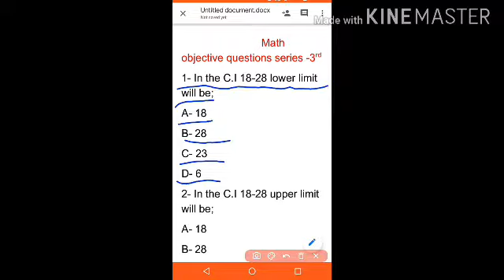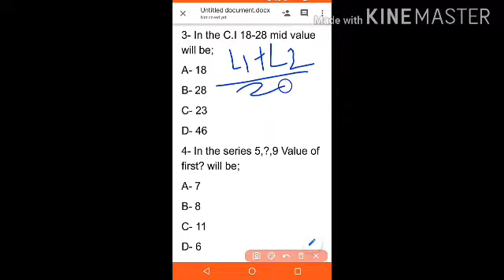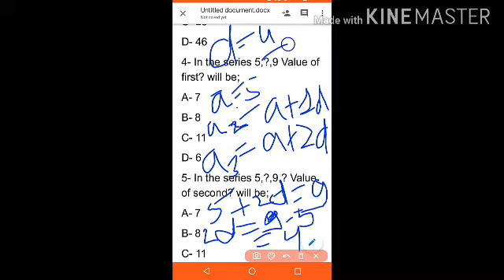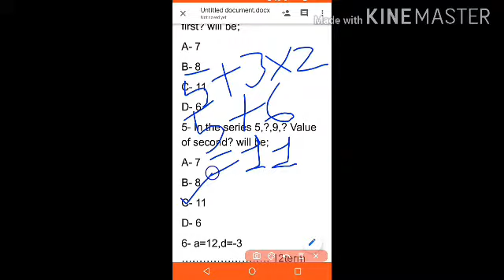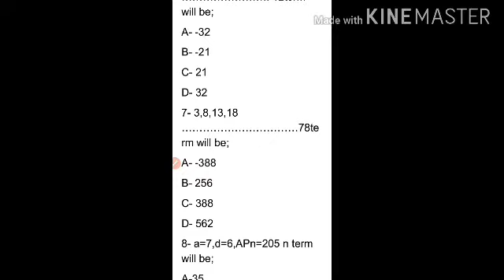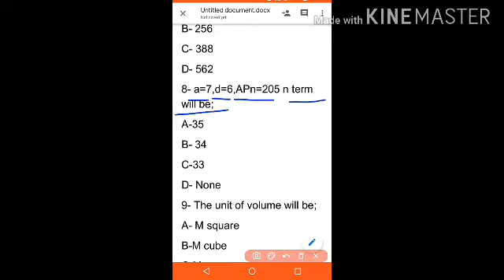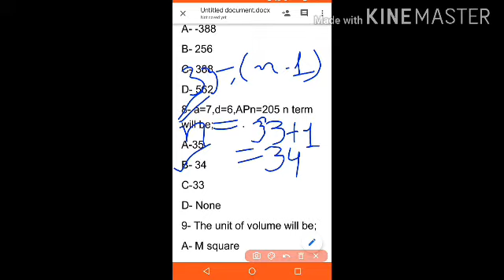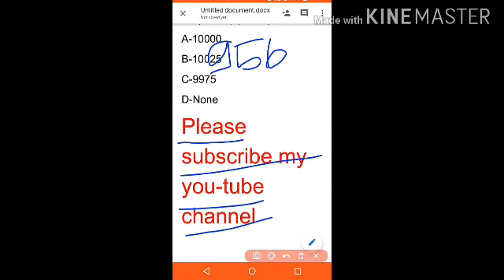Math objective questions with solution series 3rd